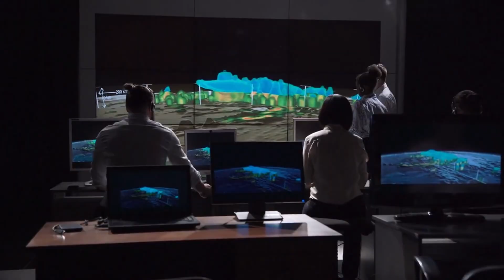What Happens When Two Hurricanes Collide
What really happens when two powerful hurricanes collide? Discover the rare and terrifying weather phenomenon known as the Fujiwhara Effect and how it can unleash chaos in unexpected ways.